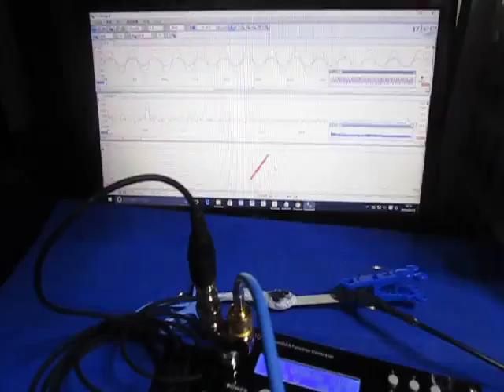オリジナル超音波実験 （超音波システム研究所 ultrasonic-labo）